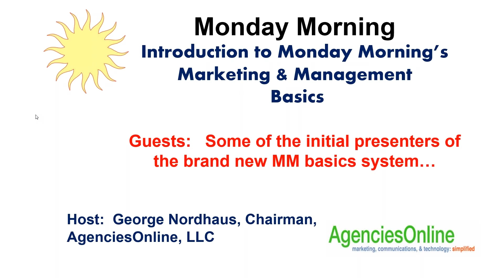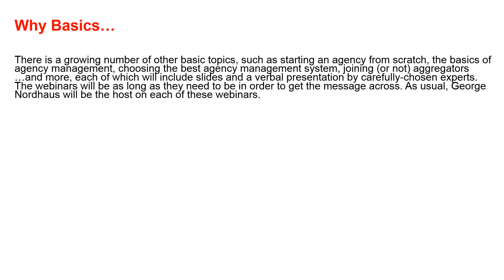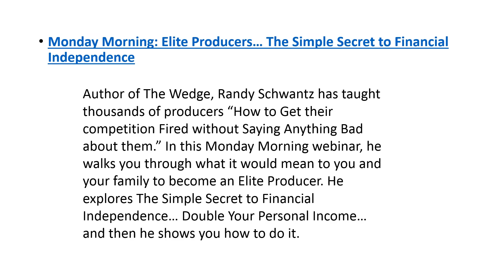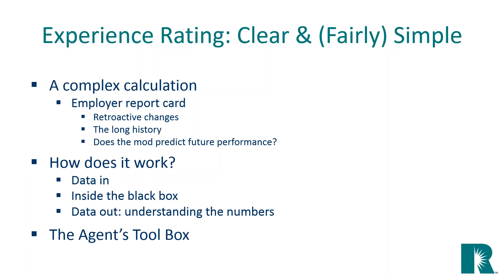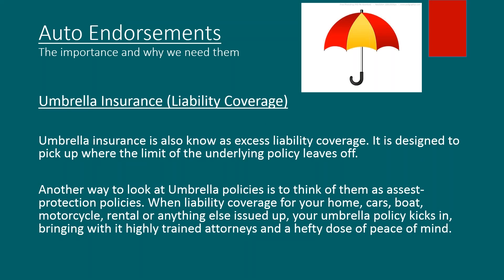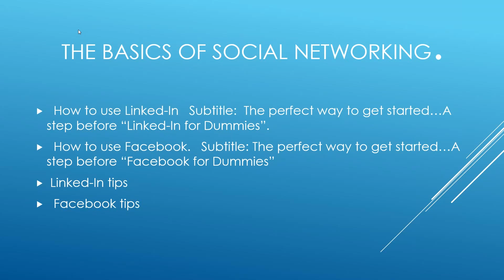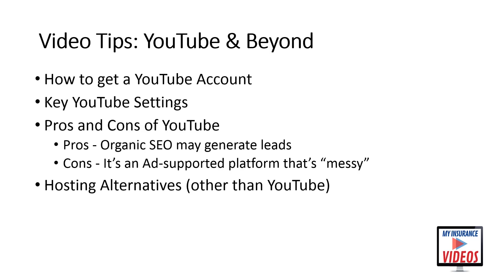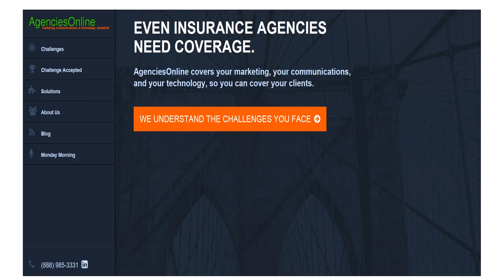Introduction to Monday Morning’s Marketing & Management Basics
Monday Morning host George Nordhaus introduces the newest free service provided by AgenciesOnline…the Monday Morning Marketing and Management Basics.

This service, over and above the regular weekly Monday Morning recorded mini-webinars, is designed to be of help to anyone  interested in learning the basic aspects of a variety of independent insurance agency activities and services. Any agency staff member can access the Basics system 24/7, and be assured that she/he is studying that concept from the ground up…not only reading the information provided but also learning quicker because of the use of the recorded mini-webinar system.